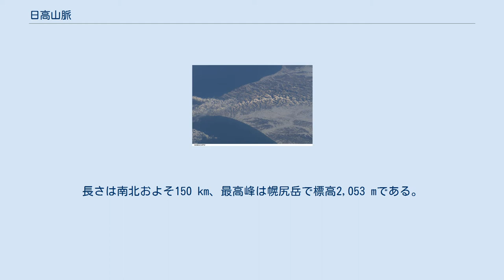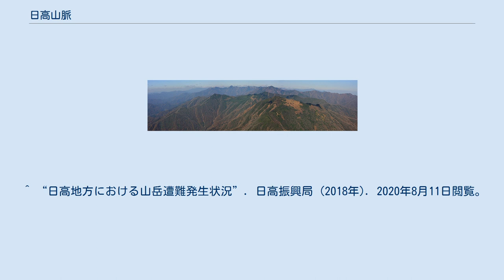日高山脈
日高山脈（ひだかさんみゃく）は、北海道の中央南部にある唯一の山脈。
狩勝峠側の佐幌岳から襟裳岬までを南北に貫いている。
長さは南北およそ150 km、最高峰は幌尻岳で標高2,053 mである。
山域の103,447 haが日高山脈襟裳国定公園に指定されている。
アルプス山脈やアンデス山脈、ロッキー山脈と同時期に日高造山運動により形成された山岳地帯で、北海道随一の険阻な山脈である。
 地形が急峻で険しく、山脈を横断する交通路は北端の狩勝峠・日勝峠および南部の野塚トンネルと襟裳岬付近の追分峠を除き、無きに等しい。
 稜線にナイフリッジを連ね、氷河地形である圏谷（カール）が見られる日本では数少ない極めて峻険な山脈である。
 登山道がある山は少なく、林道歩きと沢登りが前提となるため登山は容易ではない。
 日高山脈より源流を発する沙流川・静内川・新冠川は日高電源一貫開発計画の中心河川として、胆振総合振興局および日高振興局向けに水力発電による電力と灌漑用水の供給が行われている。
また十勝側の札内川からも十勝総合振興局向けに灌漑用水と水道水および電力の供給が行われている。
 日高山脈の中部の稜線。
神威岳より北方を望む。
 北部山岳より記す。
小数点以下が記載された座標は最高点に位置する三角点の座標。
三角点の等級は本来漢数字であるが、再配列可能な表のためアラビア数字で表記している。
 ^ “日高地方における山岳遭難発生状況”. 日高振興局 (2018年). 2020年8月11日閲覧。